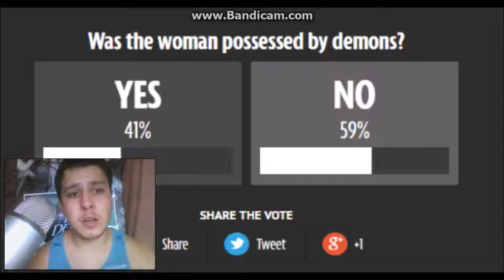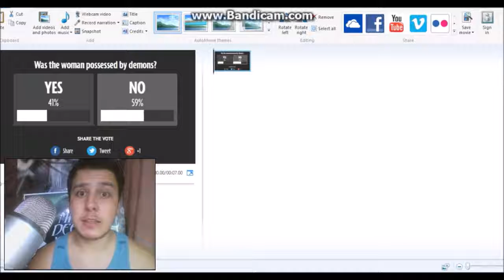IS THIS WOMAN REALLY POSSESSED?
Erika leads a normal every day life until she starts showing symptoms that classically look like someone possessed by a demon. | For more go to .

THIS VIDEO CONTAINS GRAPHIC CONTENT! PLEASE IF YOU HAVE A WEAK STOMACH DON'T WATCH DEMONIC POSSESSION IS VERY REAL!

Bizarre behaviour was filmed on a Canadian subway when a young women began growling and attacked the man next to her with no provocation. STORY .

Footage I took while in the subway system of SF Entered it into a found-footage contest and will now be featured in this .